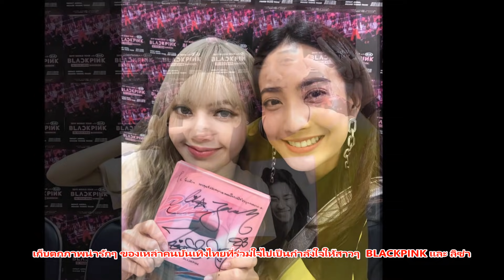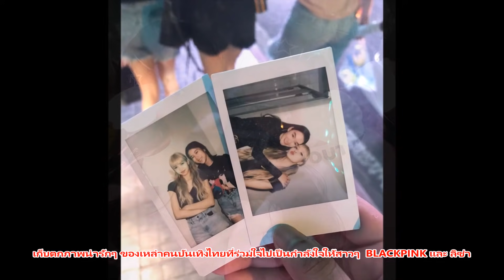เก็บตกภาพน่ารักๆ ของเหล่าคนบันเทิงไทยที่ร่วมใจไปเป็นกำลังใจให้สาวๆ "BLACKPINK" และ "ลิซ่า"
เก็บตกภาพน่ารักๆ ของเหล่าคนบันเทิงไทยที่ร่วมใจไปเป็นกำลังใจให้สาวๆ "BLACKPINK" และ "ลิซ่า-ลลิสา มโนบาล" | BLACKPINK CONCERT IN THAILAND 2019 (BLACKPINK2019INYOURAREATOURinBKK )

เก็บตกภาพน่ารักๆ ของเหล่าคนบันเทิงไทยที่ร่วมใจไปเป็นกำลังใจให้สาวๆ BLACKPINK และ LISA (ลิซ่า-ลลิสา มโนบาล) น้องสาวคนเก่งของเหล่าพี่ๆ เพื่อนพ้องและแฟนๆ ใน BLACKPINK2019INYOURAREATOURinBKK คอนเสิร์ตครั้งแรกในประเทศไทยของทั้ง 4สาว (JENNIE JISOO ROSÉ LISA)

ลิซ่า blackpink,JENNIE,JISOO,ROSÉ,lisa blackpink,BLACKPINK,ลิซ่า-ลลิสา,BLACKPINK2019INYOURAREATOURinBKK
ทั้ง แมท-ภีรนีย์, ยอร์ช-ยงศิลป์,ต่อ-ธนภพ, กัปตัน-ชลลธร, เจมส์-ธีรดนย์, เจเจ-กฤษณภูมิ, เป๊ก-เปรมณัช, เจนนี่ ปาหนัน, เฌอปราง&ปัญ BNK48, คัตโตะ ลิปตา ,บอย-ถกลเกียรติ, ฉอด-สายทิพย์, โอ-อนุชิต, ภัทร ฉัตรบริรักษ์, ส้ม-มารี, แอปเปิ้ล เดอะสตาร์, โดม เดอะสตาร์, บุ๊คโกะ ฯลฯ